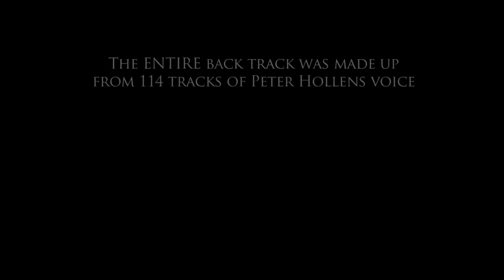Skyrim Lindsey Stirling & Peter Hollens